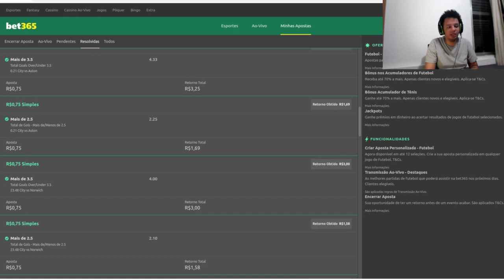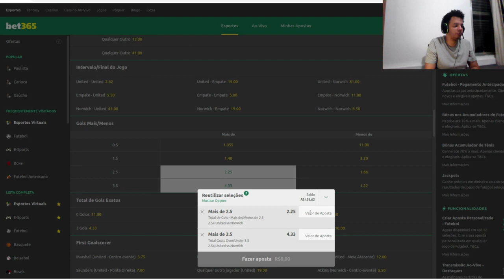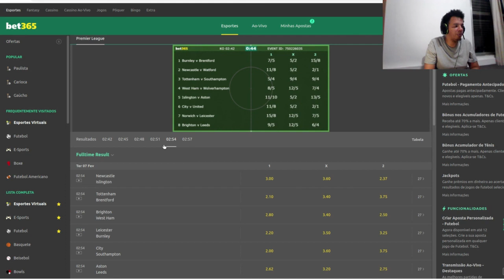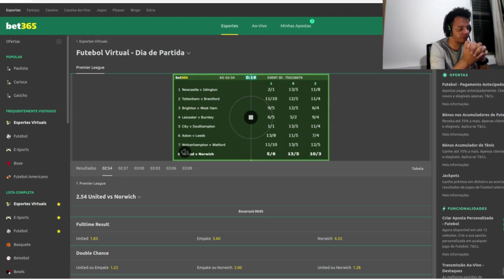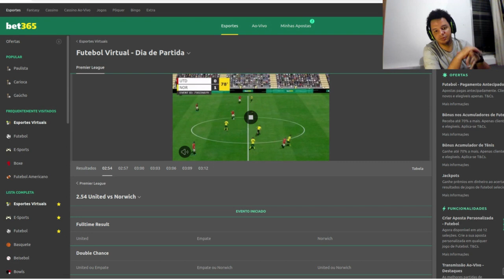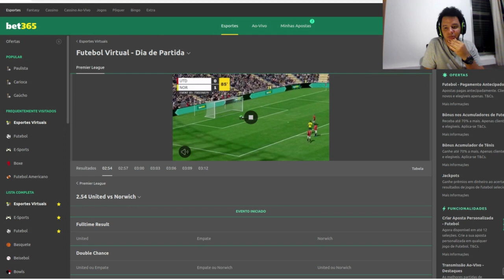MELHOR ESTRATÉGIA (PROVA REAL) SEM COBRIR, DOBRAR, MARTINGELE..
Futebol Virtual

Seg a sex 08:30 as 19:30

Over 1.5
Over 2.5
Over 3.5
+5gols